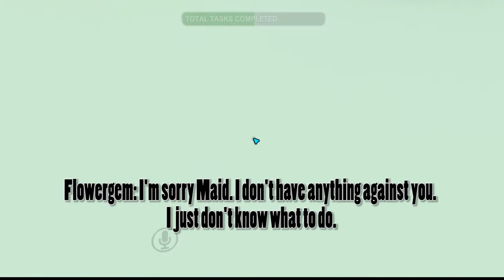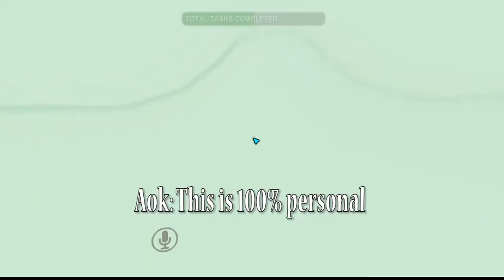Playing Among Us in VRchat in my Zhan Tiri Avatar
I'M AN IMPOSTER MWAHAHAHA.